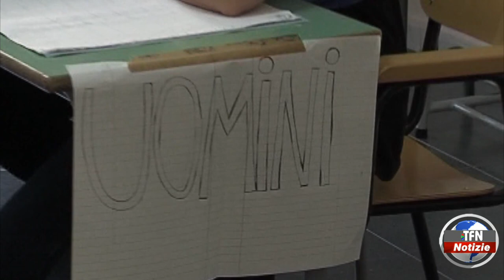Voto domiciliare, istanze fino al 5 settembre